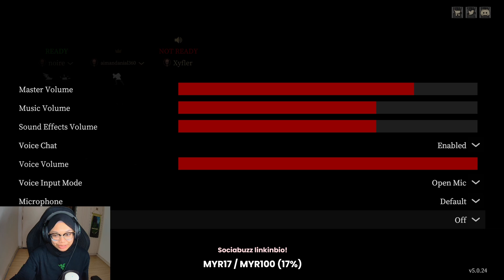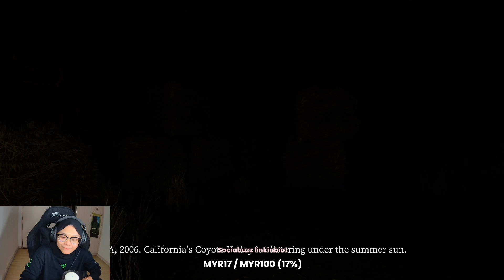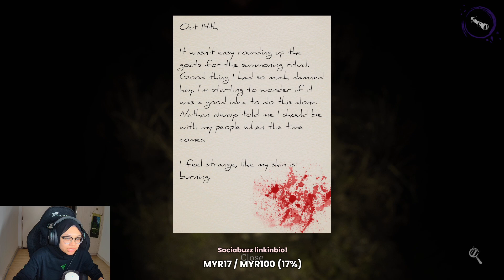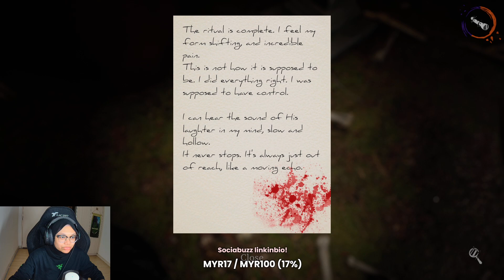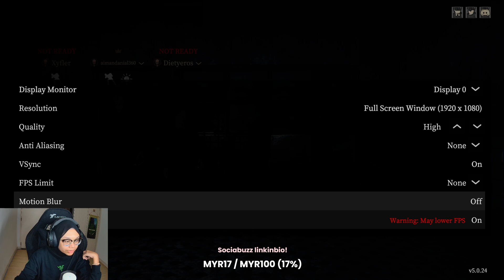HANTU MEMANG SUKA AKU JE KE? | DEVOUR dengan kroni